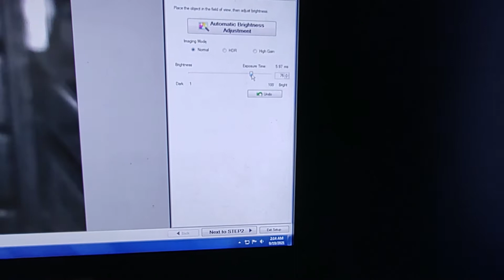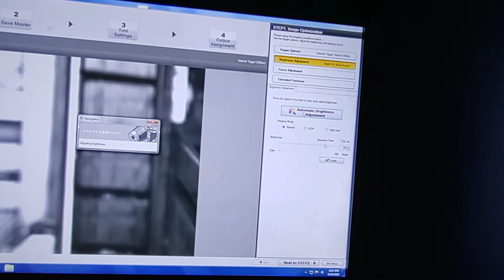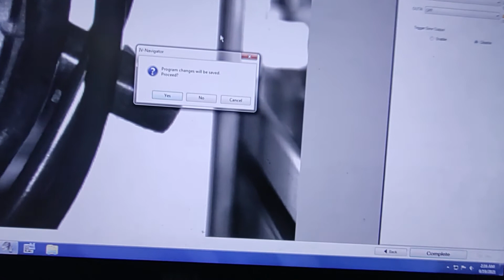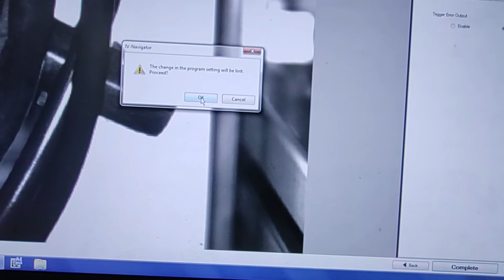KEYENCE CAMERA PROGRAMMING